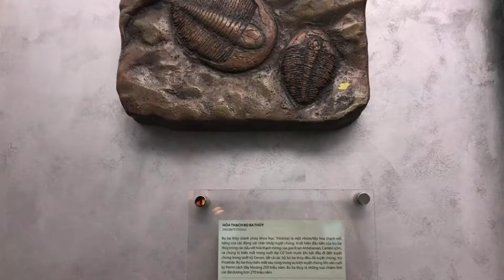Ba Na Hills Tour Vietnam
Create by ios photo memories